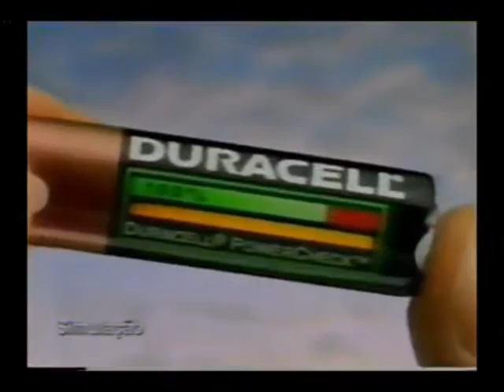Intervalo Rede Manchete - 24 Horas - 30/06/1997 (2/4)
Retirado de um vídeo postado pelo canal Tv Anos 90 Brasil confiram agora uma série de quatro intervalos comerciais da saudosa Rede Manchete de 30 de junho de 1997 durante o jornalístico "24 Horas", apresentado por Marcos Wainberg. Aproveitem e matem as saudades!

- Chamada "Xica da Silva"
- Presunto Seara
- Duracell Power Check
- Vasenol (Carolina Ferraz)
- Solução Propaganda (Esther Jablonski do PEGN)
- Encontros Marcantes
- Chamada e Oferecimento "Márcia Peltier Pesquisa"